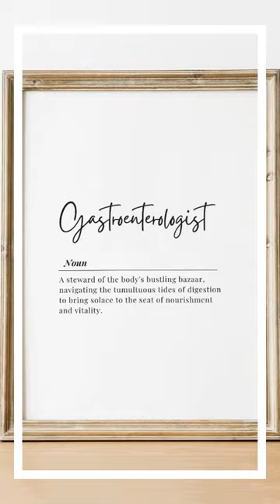Gastroenterologist Definition Printable Wall Art, Modern Medical Office Decor, Doctor Appreciatio...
🩺👨‍⚕️👩‍⚕️ Elevate your medical office decor with this Gastroenterologist Definition Printable Wall Art! Perfect for doctor appreciation or adding a modern touch to your workspace. 🏥💼🖼️ Get this digital download for only $10.99 today!